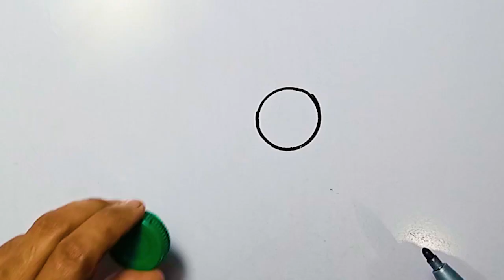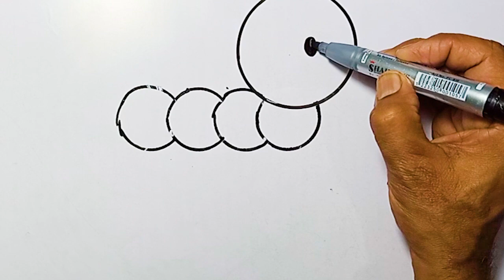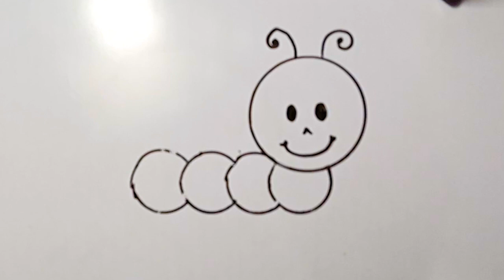Drawing Step by Step |how to draw insect | easy drawing | Drawing with Meeru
Title: Drawing Step by Step |how to draw insect | easy drawing | Drawing with Meeru

if you're new, hi, my name's Meeru
 I have been getting a lot of love❤️ and support 😍

Topic:
pencil work,
pencil color
crayon colors
oil painting,
water color
water painting
how to draw
easy drawing
Easy Drawing